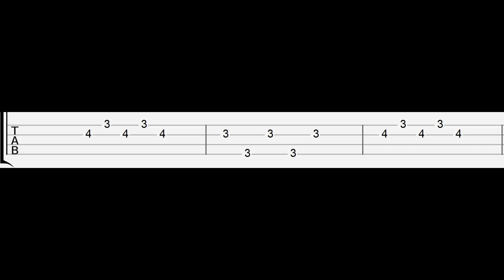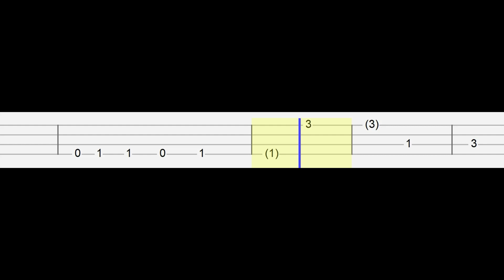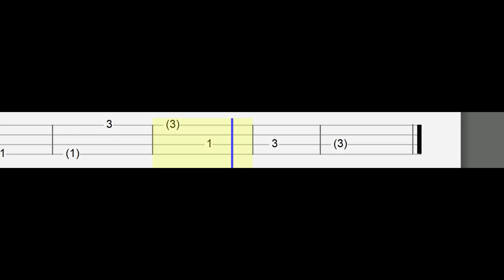LIA (ITZY) - Blue Flower - Alchemy of Souls- Light and Shadow (Easy Ukulele Tabs Tutorial)